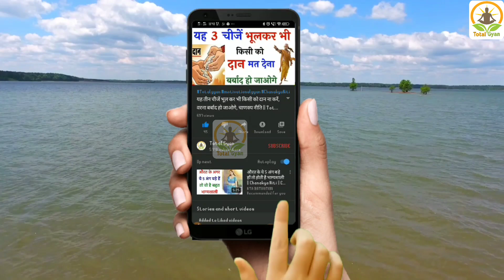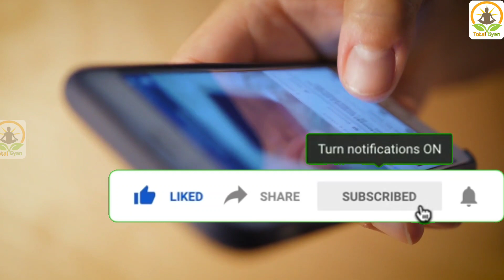chanakyaniti औरत की यह चीज भूल कर भी ना उतारे | motivational video | motivation | Total Gyan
chanakyaniti औरत की यह चीज भूल कर भी ना उतारे | motivational video | motivational speech | motivation | Total Gyan

:- motivational video
:- motivational speech
:- motivational
:- motivational video